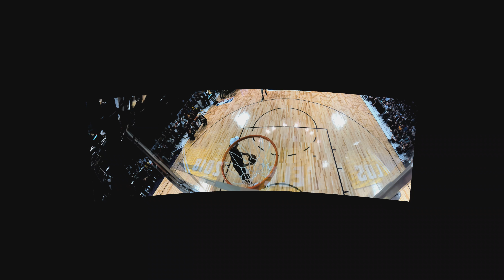2018 All-Star VR: Final Round Biggest Dunks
"It's over!"

Revisit some of the biggest jams from the above the rim!

See more All-Star angles on the NBA on TNT VR App.